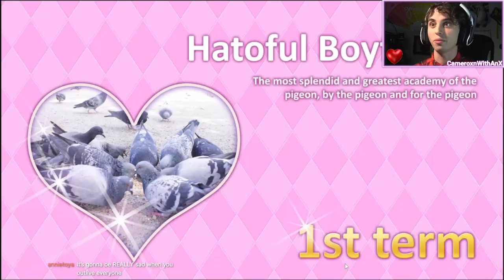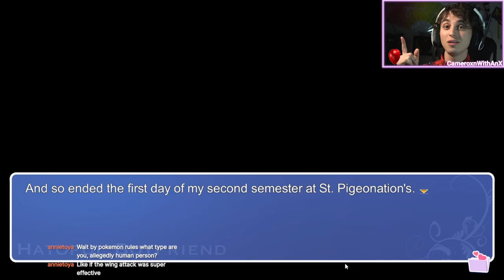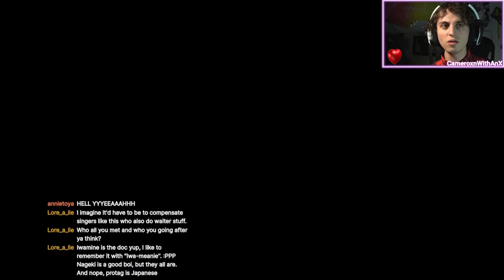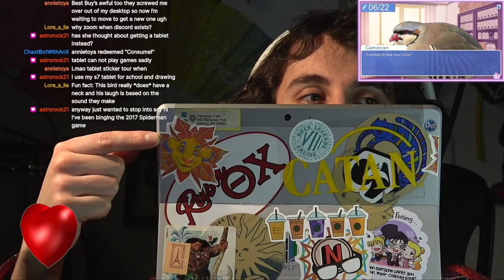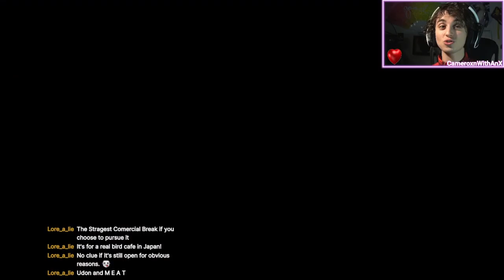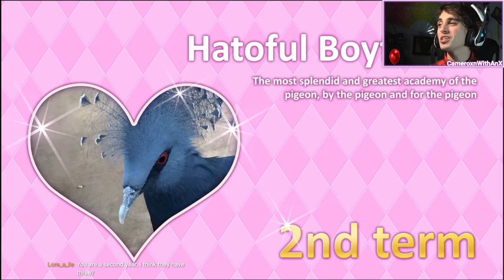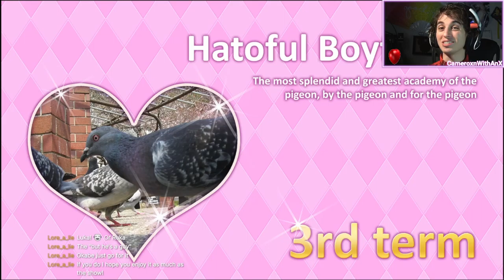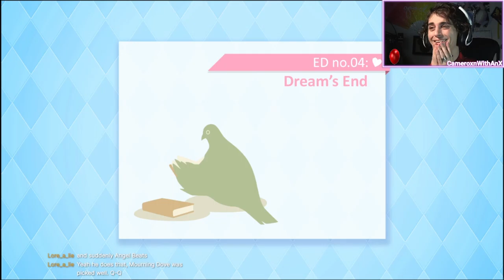Hatoful Boyfriend | Will You Be My Valen-Bird?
I miss my boi 😭